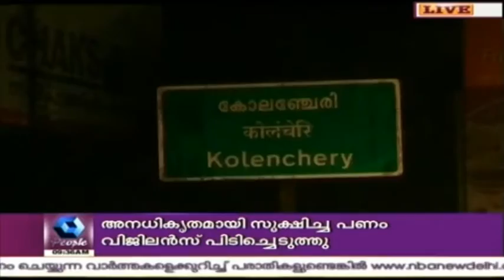Govt Vehicle Misuse: Vigilance DYSP MN Ramesh Comes Under Scanner